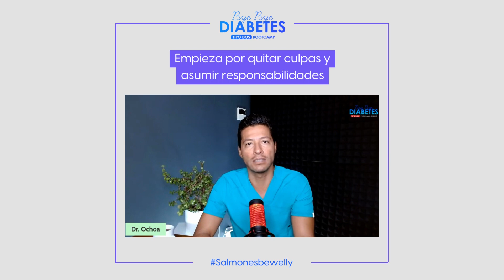Tener DIABETES NO es TU CULPA | APRENDE a RECUPERAR Tu SALUD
🛑 Empecemos por decir que NO es tu culpa.
⚠️ PERO, aún más importante, ESTÁS A TIEMPO de hacer los cambios CORRECTOS.

✅ Es importante que sepas que Diabetes Tipo 2 es reversible en la mayoría de los casos y depende del avance y de las consecuencias.

✅ Un paso fundamental es cambiar la mentalidad para poder avanzar y accionar.

✅ Y otro de los procesos es entender que hemos sido co-responsables y nos toca actuar e iniciar el cambio.

Si deseas ser parte de una nueva generación de personas que están resolviendo Diabetes Tipo, recuperando su salud metabólica y dejando medicamentos, puedes hacer tu pre-inscripción aquí 👉🏻